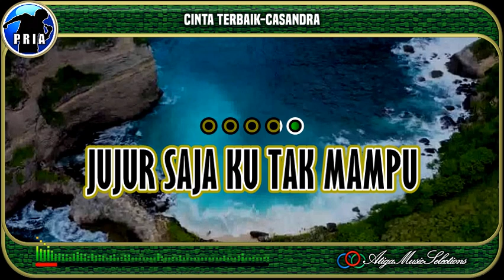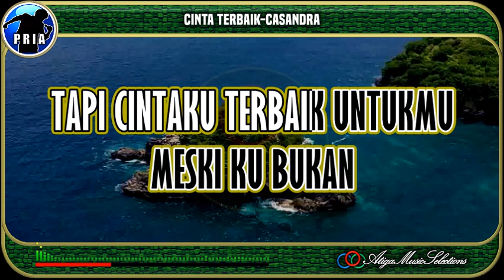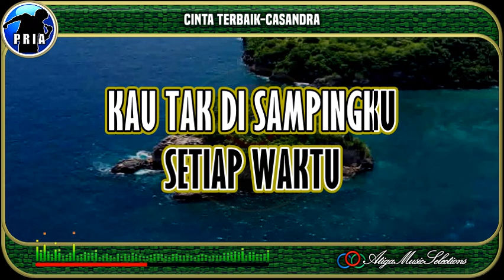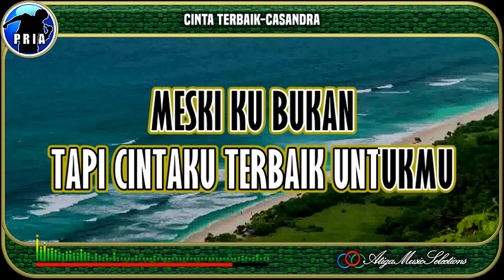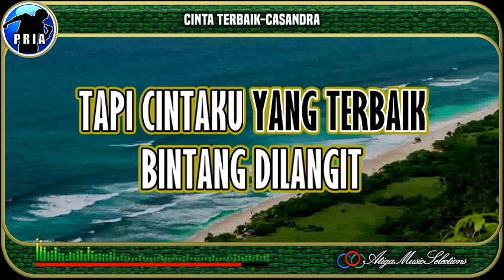Cinta Terbaik|Casandra|Nada Wanita|Karaoke|Pop Indo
Cinta Terbaik Casandra Nada Wanita Karaoke
Casandra Cinta Terbaik Karaoke Nada Wanita
Karaoke Cinta Terbaik
Cinta Terbaik Karaoke
Cinta Terbaik Casandra Karaoke
"Terima Kasih banyak, Kami ucapkan Kepada :
Karaoke Casandra Cinta Terbaik
Karaoke Cinta Terbaik Casandra
A3 Music Selections, @KaraokeAku
bhc